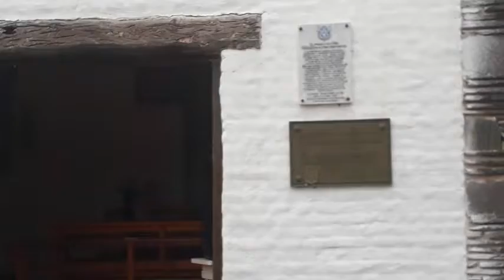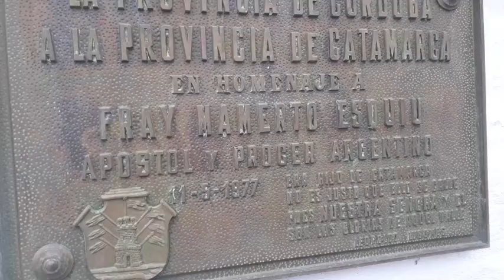Misa en el Suncho - Padre Domingo Chaves, párroco Parroquia San Roque - 10 de marzo 2019